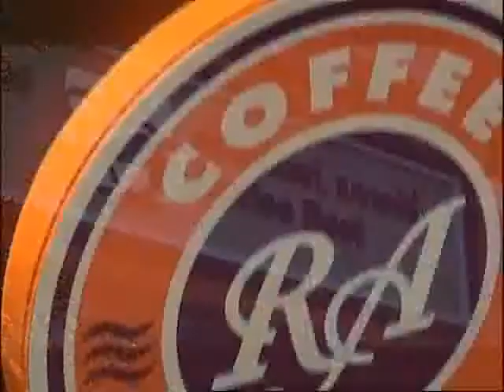พักบ้างอะไรบ้าง 16-3-14 @เมืองโบราณใต้น้ำ อ.สังขละบุรี จ.กาญจนบุรี 2/3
รายการพักบ้างอะไรบ้าง Superstar Vacation 16-3-57
จะพาท่านผู้ชมไปเมืองโบราณใต้น้ำ, วัดวังก์วิเวการาม, ด่านเจดีย์สามองค์ อ.สังขละบุรี จ.กาญจนบุรี
รายการ พักบ้างอะไรบ้าง (superstar vocation)
ดำเนินรายการโดยพี่จิ๊ก เนาวรัตน์ และ โชกุน บรรเจิด สันธนะพานิช
ออกอากาศ ทุกวันเสาร์-อาทิตย์ เวลา 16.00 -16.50 น. ทาง MVTV5